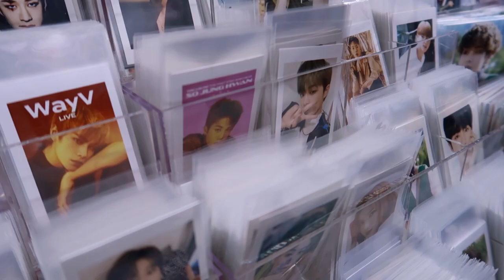🚅 get ready with me 🌸 แต่งหน้าออกไปข้างนอก ~ | nusyeon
เรามาแต่งหน้ากันหน่อยดีกว่า ไม่ได้แต่งนานนน